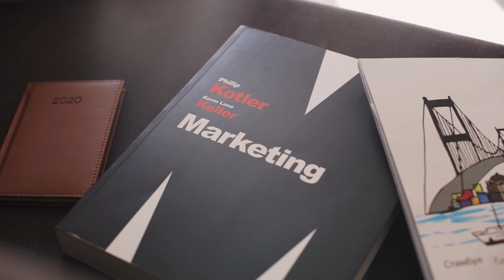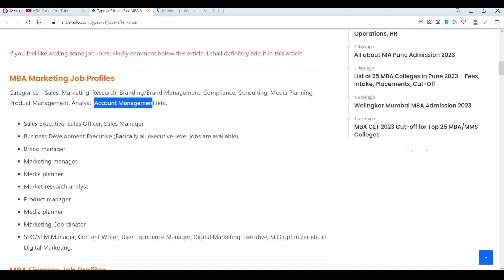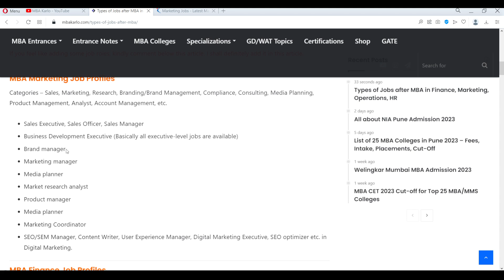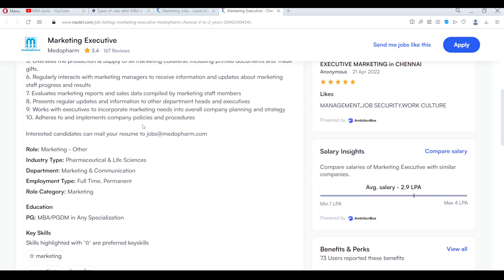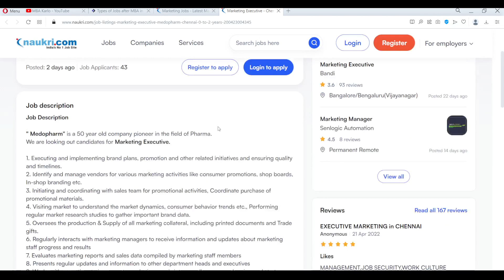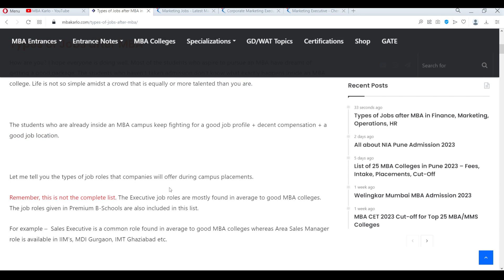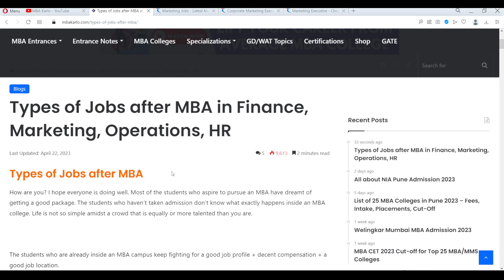Jobs after MBA Marketing 2024 | MBA Marketing Jobs and Salary | MBA Jobs in India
MBA Marketing Jobs Salary - Above video is all about the jobs profiles that you get after pursuing MBA in Marketing specialization.